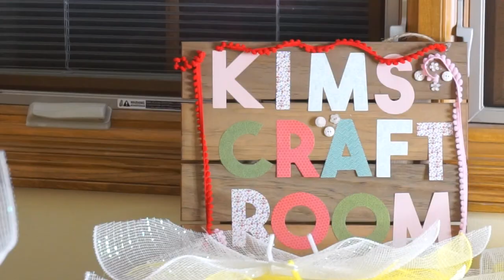20180314MamaClineffKC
Kaylie Clineff